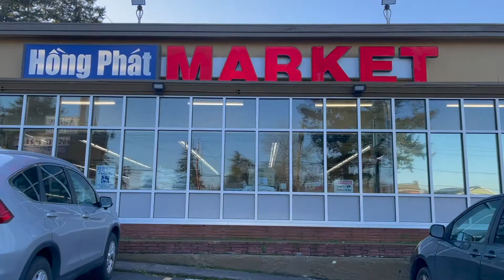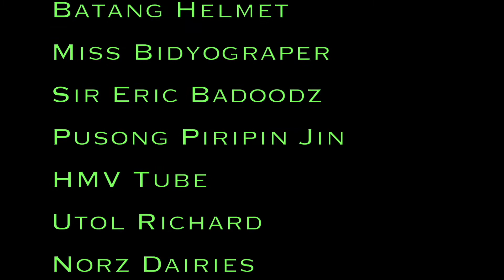Getting ready for Chinese New Year. 2021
Store that is getting ready for Chinese New Year 2021.
I was complimenting the neatness and the way their organized the well stocked products and very festive as well.

Hồng Phát Market
 9819 NE Prescott St, Portland, OR 97220